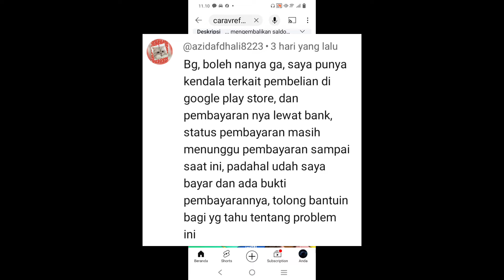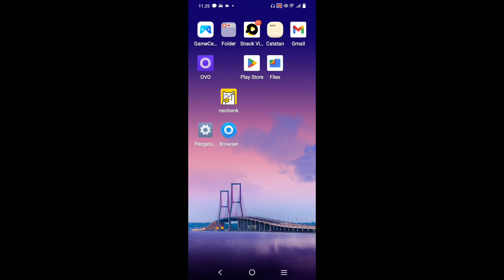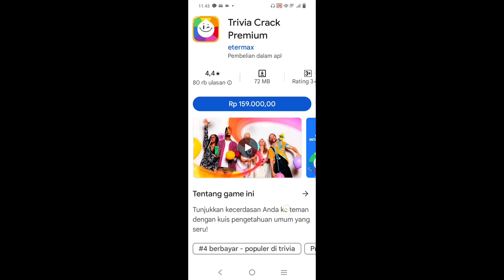Sudah Beli Aplikasi Di Google Play Store Tapi Status Masih Menunggu pembayaran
pada video ini menjelaskan beberapa hal yang perlu di perhatikan atau cara mengatasi sudah beli aplikasi di google play store tapi status di aplikasi yang di beli masih menunggu pembayaran, padahal metode pembayaran bank yang di gunakan sudah berhasil, saldo juga sudah terpotong.